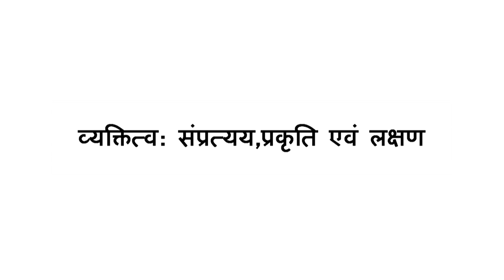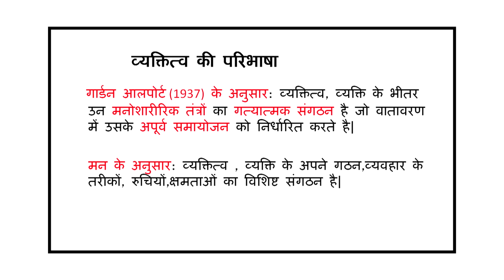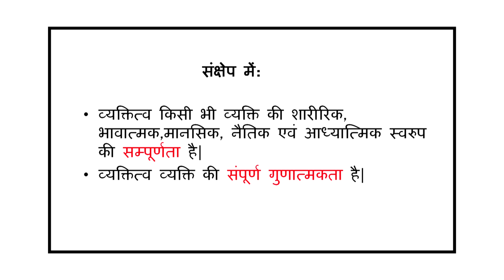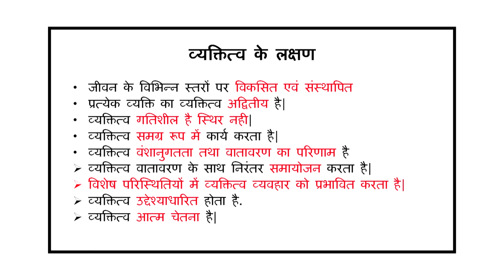Vyaktitva:Sampratyy,Prakriti evam Lashan